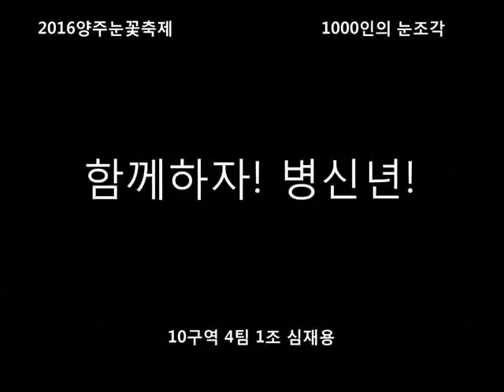2016 양주눈꽃축제 눈떼조각 4팀 1조 함께하자! 병신년! 심재용